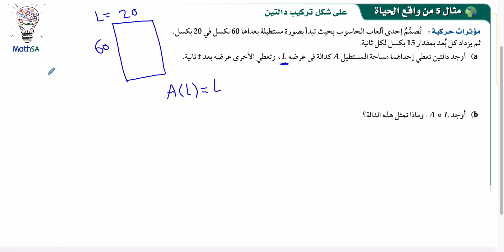رياضيات 5 - العمليات على الدوال و تركيب دالتين - مثال 5